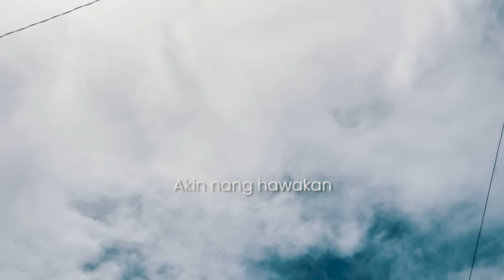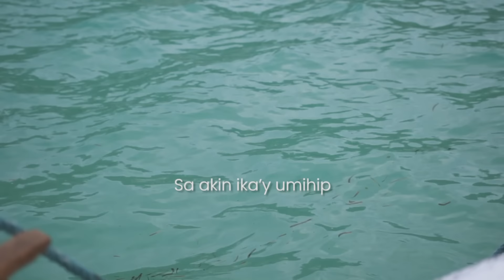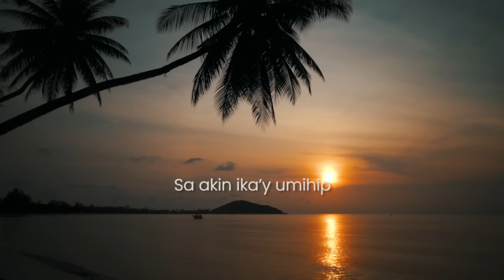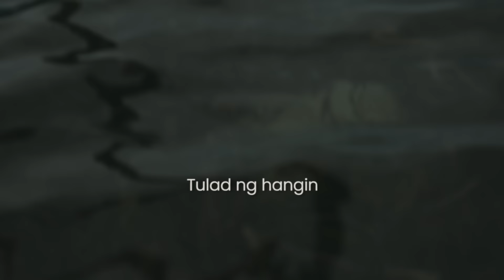hangin - yno (official lyric video)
Ang maihalintulad ka sa Hangin…

Available on all digital streaming platforms (Spotify, Apple Music, iTunes, YouTube, YT Music, Tiktok, etc.) worldwide.

Dylan Mendoza @dylnmndz
Deann Maneja @dean.mnj
Yow Andrada @yynoh
Jolo Cruz @jolocruz_
Jayr Corre @jayrcorre_

Hangin

V:
Napagmasdan ang kalangitan
Nagbabadya ang ulan na iyong dala
Handa ba ako?
Sa hindi ko pa nakikita

C:
Tulad ng hangin
Sa akin ika’y umihip
Kasabay ng unos
Ako’y ‘yong tangayin

C:
Akin nang hawakan ang iyong mga kamay
Hindi iisipin ang tingin sa atin
Sa akin ay wag mawalay
Hindi kita iiwanan
Sa akin ay manatili
Hindi kita iiwanan

B:
Handa akong yakapin ang sakunang iyong dala
Di mapapawi ang aking nadarama